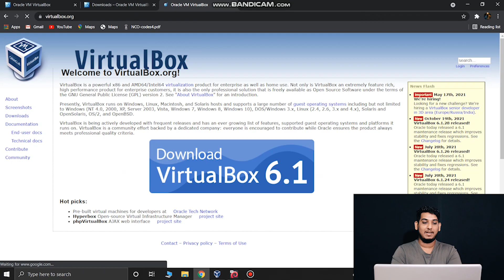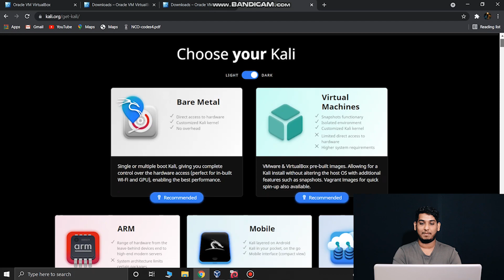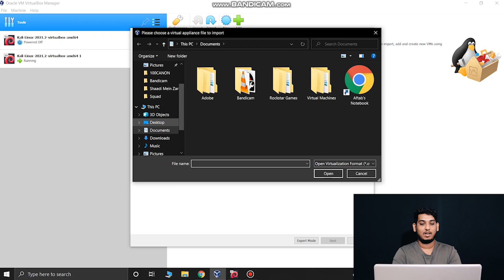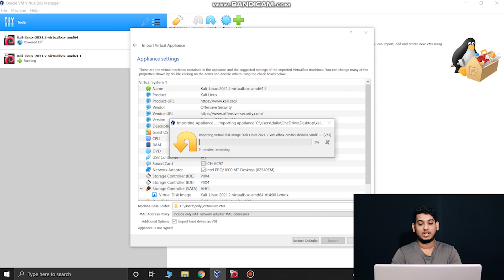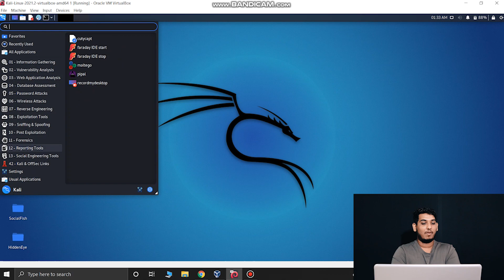How To Install Kali Linux In Virtual Box ? | Hacker Operating System | Shaikh Aftab